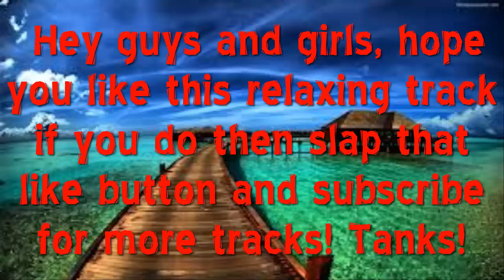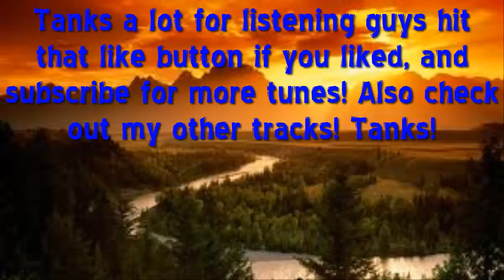Relaxing Music Track no.1 Dj Netro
This is my first relaxing track, I made a long time ago but its still good. Tanks!